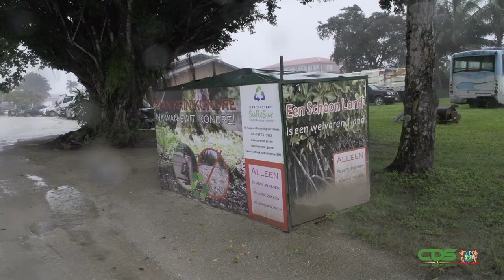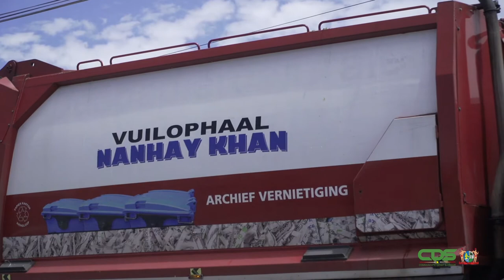DIRECTORAAT OPENBAAR GROEN EN AFVALBEHEER VERDUIDELIJKT BELEIDSOMBUIGING VUILOPHAAL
Het directoraat Openbaar Groen en Afvalbeheer is per 1 maart wederom overgegaan tot het overdag ophalen van huisvuil. Dit betekent dat de vuilophaalwagens nu tussen 08.00 uur en 17.00 uur langskomen. Aan dit besluit ligt een aantal aspecten ten grondslag. Wij spraken hierover met directeur Bholanath Narain van Openbaar Groen en Afvalbeheer.